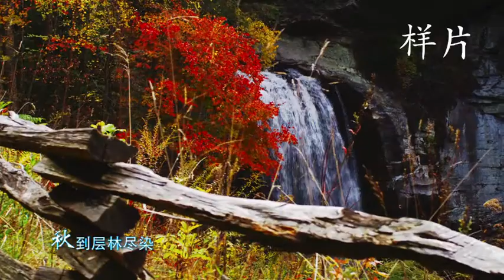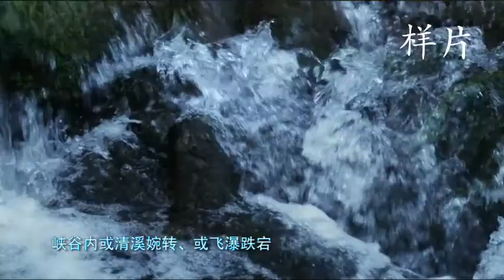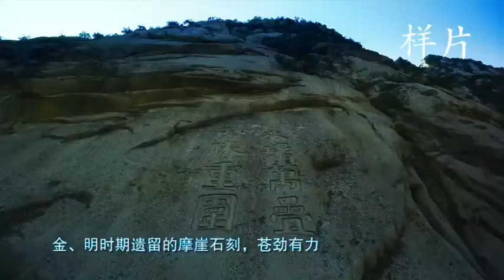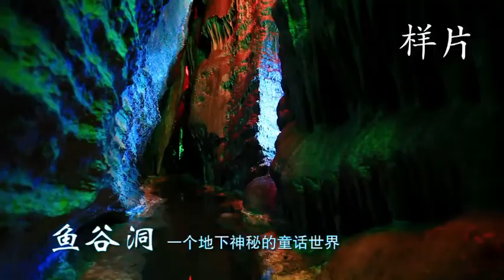Yesanpo, Hebei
Yesanpo.mp4